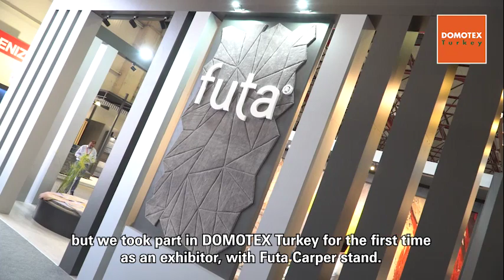Futa - Ethem Erkan Kader Managing Partner